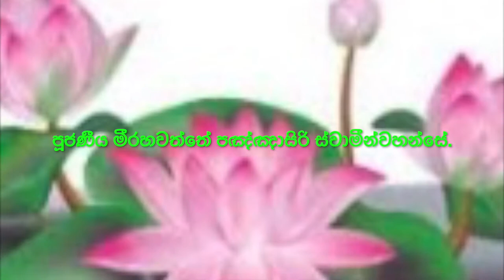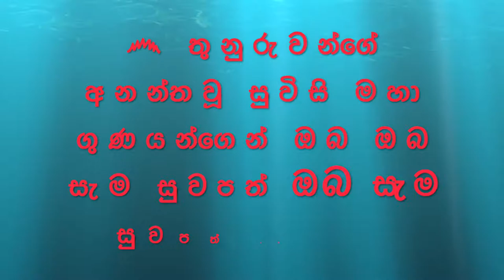තිසරණ සහිත ආජීව අෂ්ටමක සීලය.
පූජණීය මීරහවත්තේ පඤ්ඤාසිරි ස්වාමීන්වහන්සේ.

බුද්ධං සරණං ගච්ඡාමි
ධම්මං සරණං ගච්ඡාමි
සංඝං සරණං ගච්ඡාමි
දුතියම්පි බුද්ධං සරණං ගච්ඡාමි
දුතියම්පි ධම්මං සරණං ගච්ඡාමි
දුතියම්පි සංඝං සරණං ගච්ඡාමි
තතියම්පි බුද්ධං සරණං ගච්ඡාමි
තතියම්පි ධම්මං සරණං ගච්ඡාමි
තතියම්පි සංඝං සරණං ගච්ඡාමි.

පාණාතිපාතා වෙරමණි සික්ඛාපදං සමාදියාමි
අදින්නාදානා වෙරමණි සික්ඛාපදං සමාදියාමි
කාමේසු මිච්ඡාචාරා වෙරමණි සික්ඛාපදං සමාදියාමි
මුසාවාදා වෙරමණි සික්ඛාපදං සමාදියාමි
පිසුණාවාචා වෙරමණි සික්ඛාපදං සමාදියාමි
ඵරුසාවාචා වෙරමණි සික්ඛාපදං සමාදියාමි
සම්පප්ඵලාපා වෙරමණි සික්ඛාපදං සමාදියාමි
මිච්ඡා ආජීවා වෙරමණි සික්ඛාපදං සමාදියාමි
෴ තුනුරුවන්ගේ අනන්තවූ සුවිසි මහා ගුණයන්ගෙන් ඔබ ඔබ සැම සුවපත් ඔබ සැම සුවපත් වේවා ෴